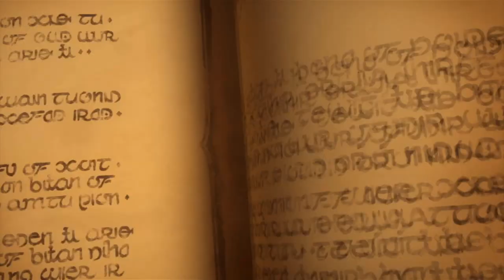Hearthstone Daily Highlights | Ep. 35 | PlayHearthstone, Kaneisnotgood, reynad27, DisguisedToastHS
🤖  Thanks to the streams that make this clip possible:

00:03 | PlayHearthstone - Hearthstone Global Games - Day 5

00:35 | Kaneisnotgood - Kane gets ruined

01:07 | reynad27 - Perfect Lethal monkaS

02:07 | PlayHearthstone - Hearthstone Global Games - Day 5

02:38 | PlayHearthstone - No me esperaba estas cartas PogChamp

03:10 | PlayHearthstone - Most hopeful play of the Global Games

03:42 | PlayHearthstone - ¡No puede ser! se ha caído la conexión de Irving :C

04:14 | PlayHearthstone - Mati

04:30 | DisguisedToastHS - Pretty sure it's better than Alexstrasza...

05:25 | AmazHS - ♜AMAZ♜ Right here - where Luck becomes Skill! || Exodia Mage Guide

05:56 | nl_Kripp - Best res possible ft. Kripp

06:28 | muzzy_hs - Eloise gets surprised by Freeze Mage.

07:07 | noxious_gg - Noxious gets angry against a poor warrior

07:37 | nl_Kripp - "Doesn't have 5 da- Oh"

08:09 | PlayHearthstone - Hearthstone Global Games - Day 5

08:42 | nl_Kripp - i dont think he has any minions left

09:10 | PlayHearthstone - [Spoiler]HGG Poland vs Mexico - 200(x4) IQ lethal

10:10 | nl_Kripp - TSM Kripp UnGoro Ranked !twitchprime (✿☯‿☯✿)(✿☯‿☯✿)

10:38 | Savjz - Savjz Mage Control

11:08 | ratsmah - Ratsmah's unique arena APM techniques

🤖  Music Credits

We also feature your favorite players, like Pavel, Orange, Xixo, Fr0zen, SuperJJ, Thijs NL, Rdu, StanCifka, hoej, Lifecoach and more.